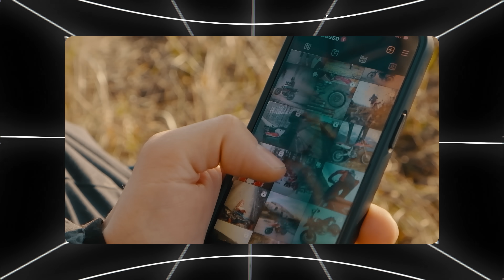The Best Free Tools to Automate Your Online Income Streams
Want to automate your online income streams without spending a dime? In this video, we’ll dive into the best free tools that can help you boost your earnings while saving time and effort. From automating social media posts to managing different apps from one place, these tools are perfect for streamlining your workflow. Whether you’re a freelancer, entrepreneur, or just starting out, these automation tools will help you scale your business and maximize profits with minimal manual effort. Watch now to discover how to automate your online income streams for free!